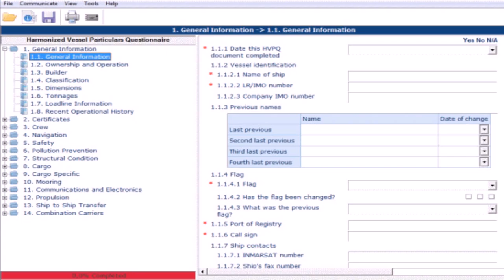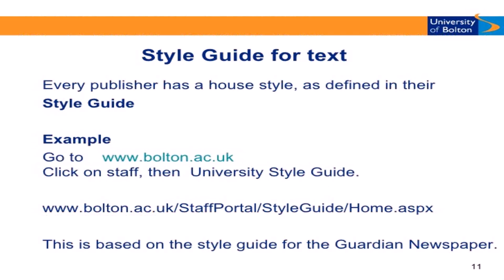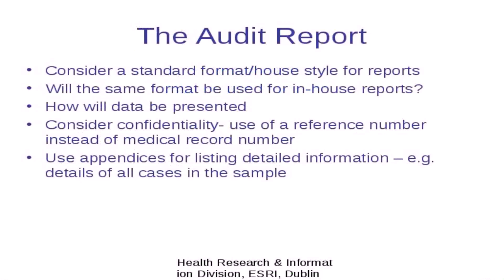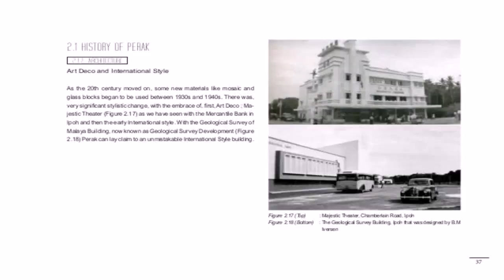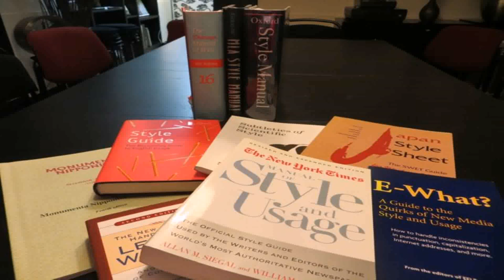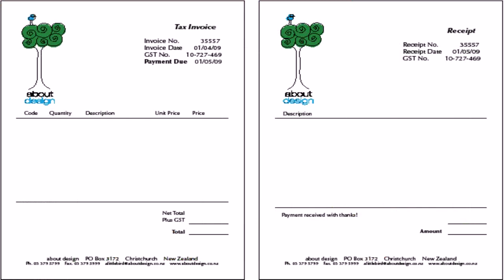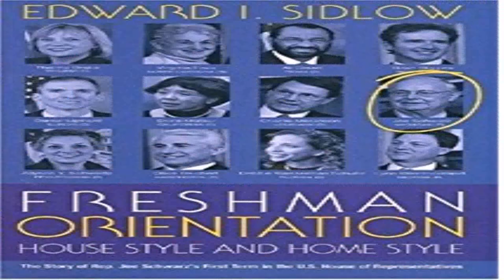Corporate House Style Report (see description) (see description)